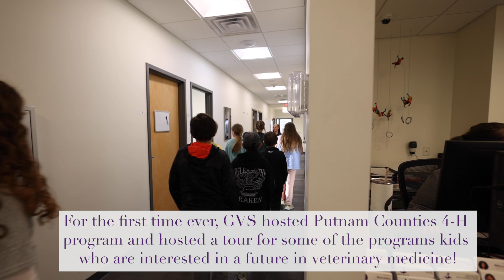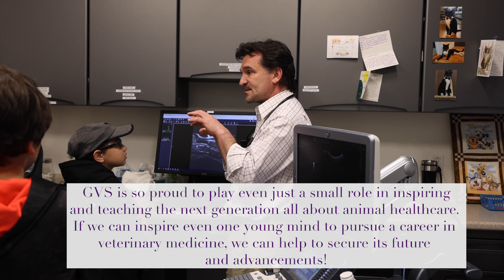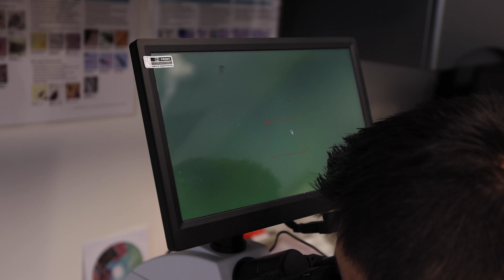Episode 73: NYSAVT, 4-H Visits, and Meet Dr. Zhou!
In this weeks episode our GOTU Team (Guardians of the Universe) take a trip upstate to meet, greet, and try to recruit some LVT's to the GVS family! Then, the 4-H program comes and takes a tour of our facility with some of its young minds interested in a future in veterinary medicine. Then, we finally get our first look at Dr. Zhou, our new Dermatologist!
Guardian Veterinary Specialists is an independently owned, full-service 24/7 emergency and specialty care veterinary hospital in Brewster, New York.  We’re equipped with the latest diagnostic and treatment technologies utilized by a team of board-certified veterinary specialists and licensed veterinary technicians.

At Guardian, you’ll find a state-of-the-art facility, skilled and compassionate veterinarians, a commitment to the community, and an overarching mission to say “yes” to helping as many pets as possible - including yours.